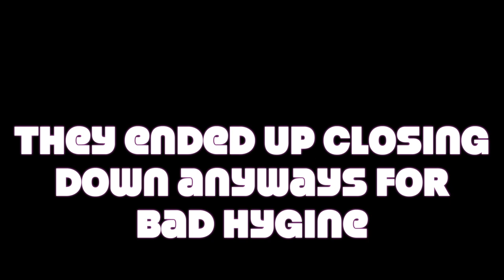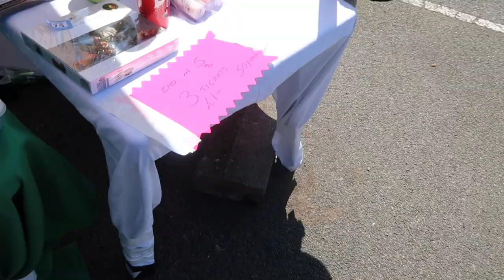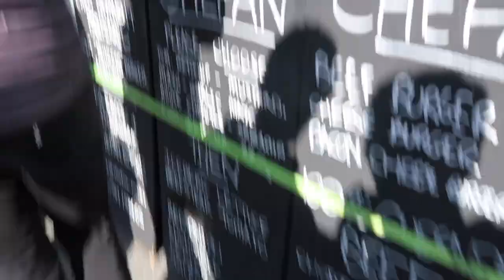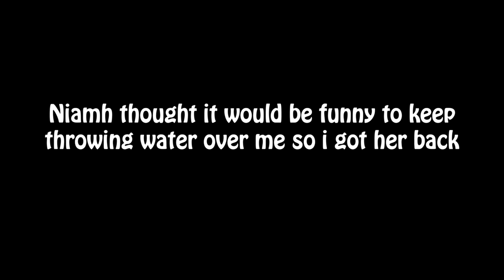Liberation Day Guernsey 2019 /2020 !!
Hey, im Dec...

So since we're all stuck in a global pandemic right now and cant socialise with one another, I have this video I never posted from last liberation day and thought i'd be perfect to post it today :)

Liberation day is 9th may, a celebration to mark the end of ww2 and this is the 75th anniversary

StaySafe ❤️